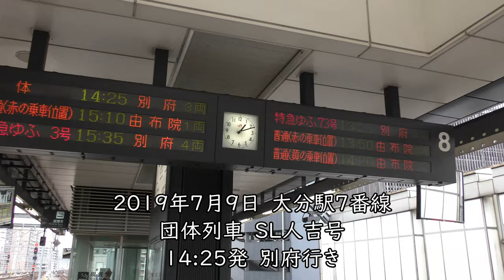30年ぶりの大分駅SL／SL湯けむり号58654（到着～出発ダイジェスト）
2019年7月9日　30年ぶりに大分駅にSL湯けむり号（人吉号）、12分遅れで14:20頃到着。大分駅での到着・発車シーンのダイジェストです。
大分駅停車中、西大分～東別府間で線路内人立ち入りがあり、博多行きソニックが発車を見合わせ、SLも遅れて発車となりました。

Everyday Update!